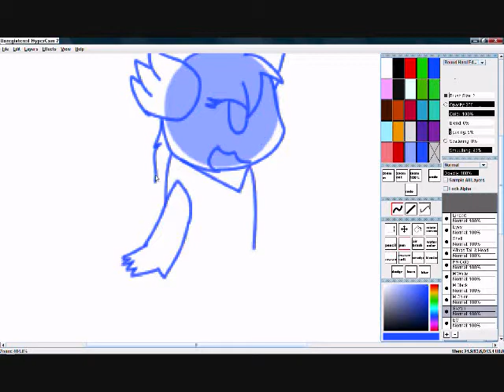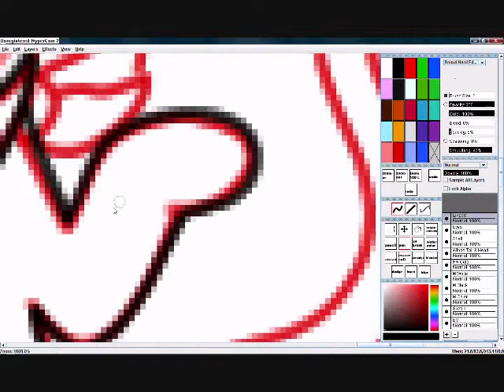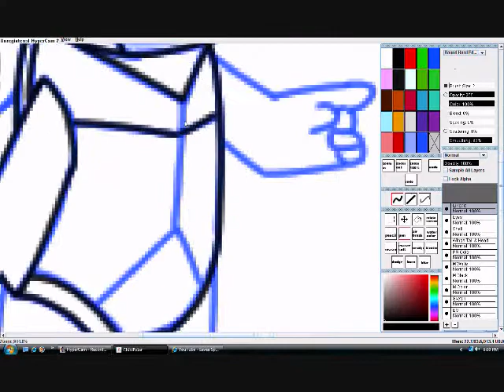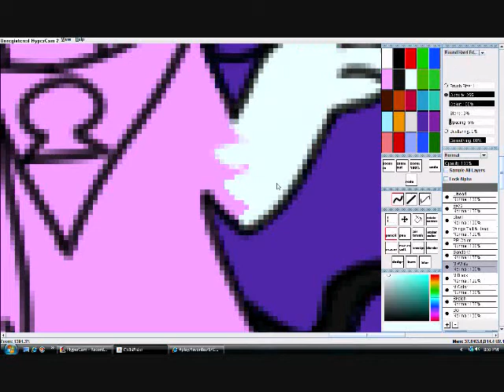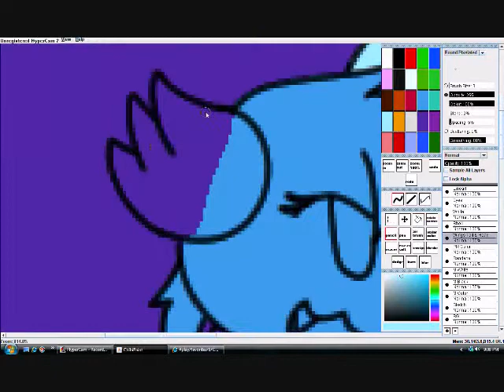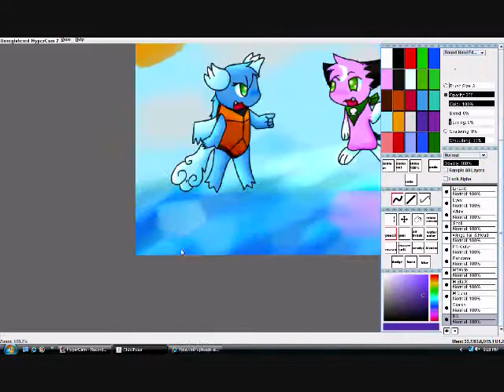Speedpainting Me And PokemonRox101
:D yayz :3